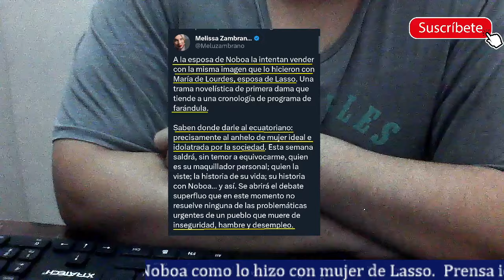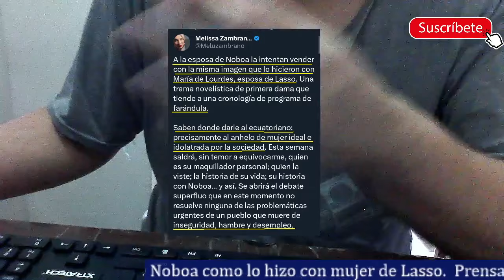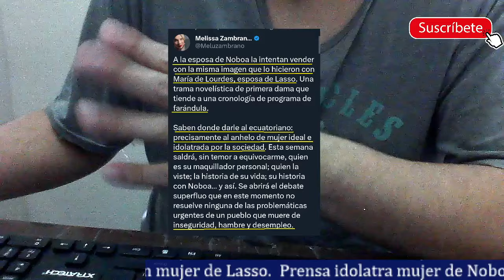Prensa comienza a posiscionar a mujer de Noboa como lo hizo con mujer de Lasso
La prensa ya comenzó su papel de promover con todo la imagen de Daniel Noboa ahora es el turno de su mujer y ponerla en un pedestal. La prensa ya lo hizo hace 2 años con la mujer de Lasso que la sacó como si fuera el ejemplo de mujer ideal y resultó ser un florero.